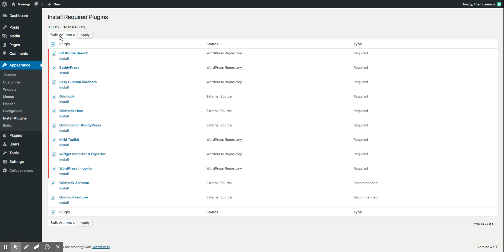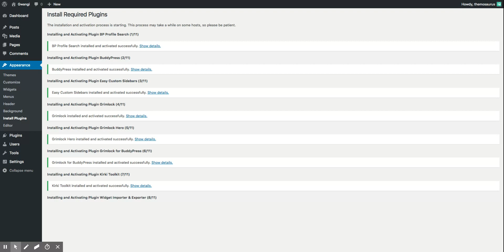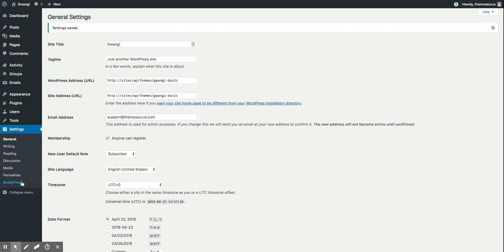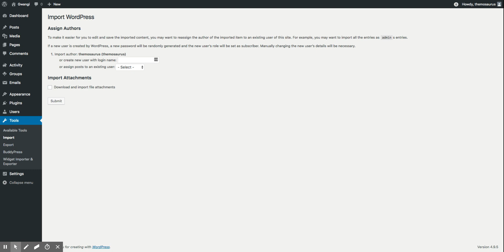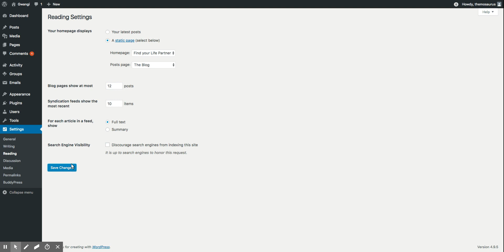Gwangi Theme — Getting Started with Gwangi Youth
If you have further questions, we invite you to register a new account and post any questions or requests for help on our support forums
Please don’t forget to share your ThemeForest purchase code with us when you register your account.

We have at heart to provide our community with the best possible support, all centralized on the same platform. That way, it’s easier for us to keep track of issues and share screenshots, walkarounds, code snippets or video tutorials in order to help you to find the best solution.

You can rest assured that we will handle your request as soon as possible. Gwangi - Dating & Community theme. Available on Themeforest